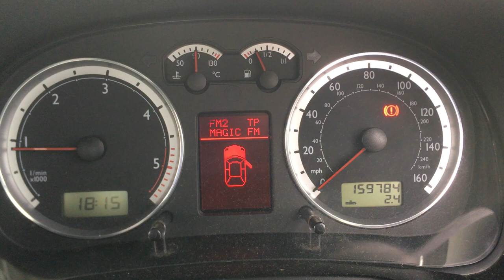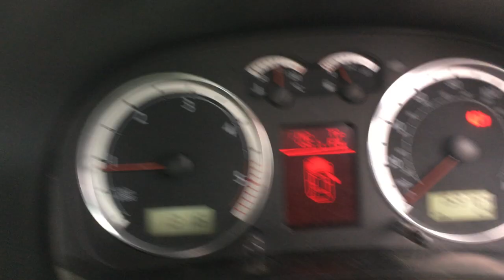Motor / Engine 1.9TDI ATD 74KW 101CP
Motor 1.9TDI ATD 74KW 101CP, provenienta VW Bora, serie VIN WVWZZZ1JZ3W556047.